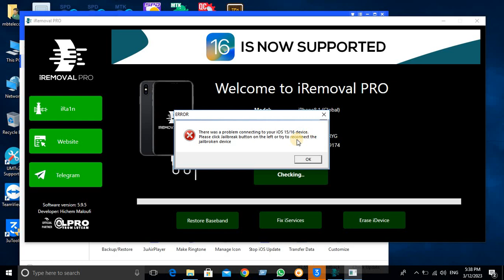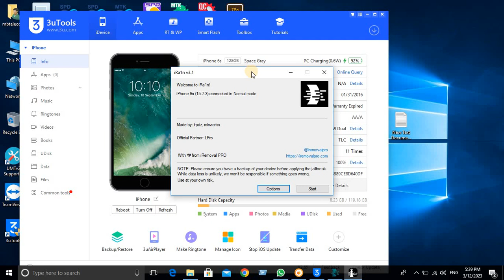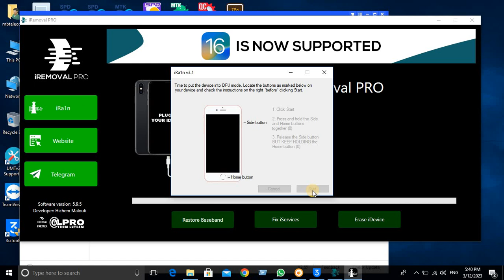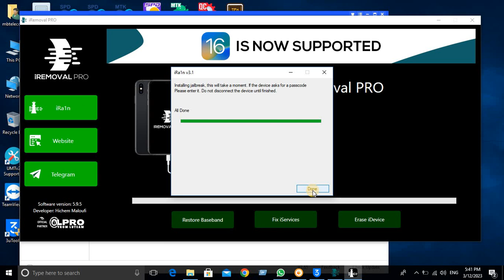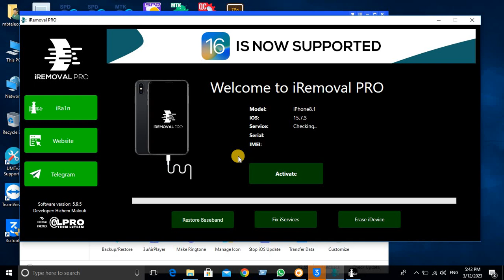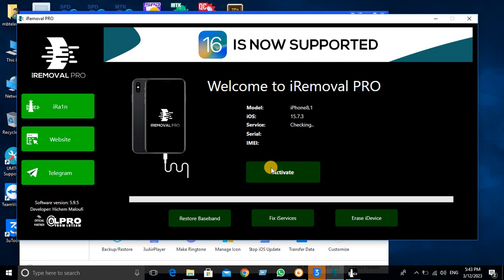Jailbreak Bypass iCloud Activation Lock How to ios 12x14.8x 15x 16xiPhone 2023 Iremove Pro Tool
MBT Unlock Support 24

Any Country Support

All Support On
TeamViewer Support
IMEI Support
Mi Acount Lock
IPhone Permanent And Bypass With Sim
IPhone Passcode Diseble
Samsung Worldewide Frp Service On
Nokia Hmd Factory Rset And Frp Alltime On

All Box Dongle Renew Activation
All Online Tool Activation No Need Dongle
Only User Name Password 3 moth 6 month 1 year
All Tool Credit Instant
z3x.crdit packe instant
samkey credit instant

IPhone Passcode Diseble With Sim 5s 6 6plus 6s 6s X IOS 12x14 8 15x16x Unlock Tool
Vivo Y15s Frp Bypass Android 12 New Security 2023 Vivo Y15s V2120 Google Account Unlock Without PC